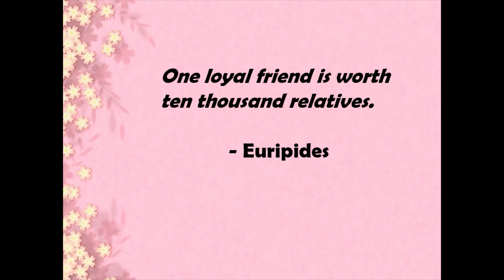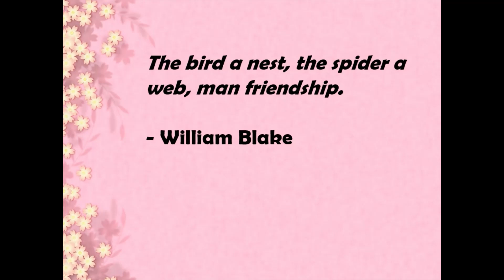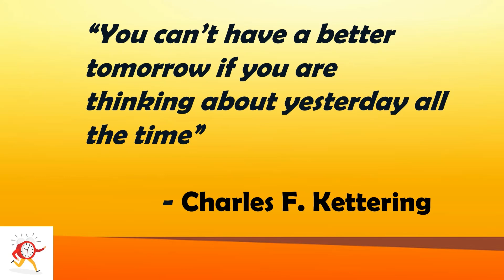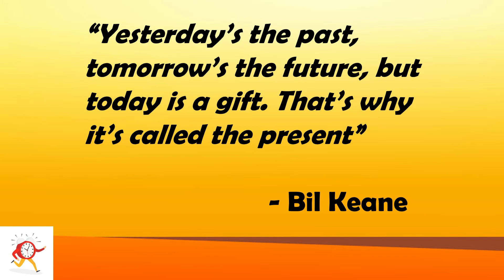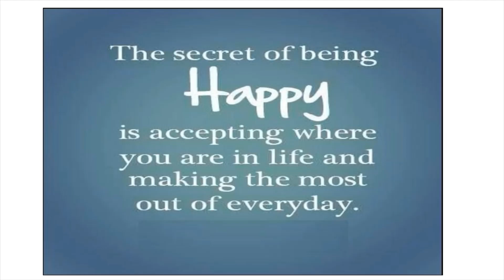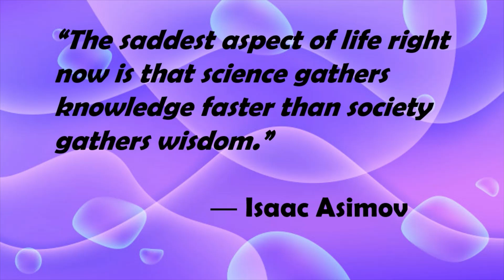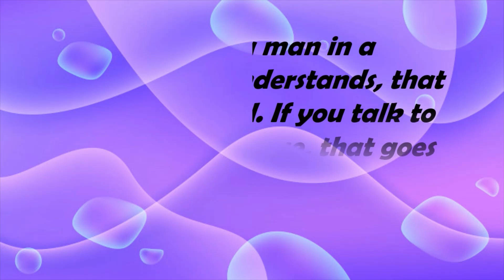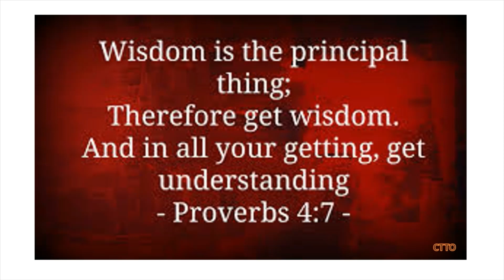Quotes for Life Part 1 / Quotations from Famous People Cinematic Music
Quotations with Cinematic Background Music

"Across the Savannah"
"In the Temple Garden"
"Seaside Plaza"
"Fiesta de la Vida"

@LALH's Hub (v252)